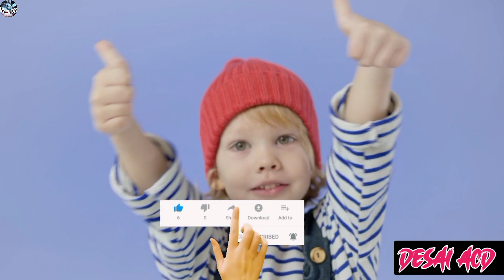বইয়ে পড়েছি এখন বাস্তবে দেখছি কেওড়া গাছ | সুন্দরবনের কেওড়া | কেওড়া ফল | Sonneratia apetala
কেওড়া গাছ পরিবেশসহ উপকূলীয় বেষ্টনী মায়ের মতো আগলে রাখে। কেওড়া ফলেও রয়েছে অনেক গুণ। সুন্দরবনের বানর ও হরিণের প্রিয় খাবার এই কেওড়া ফল।

কেওড়া গাছের আসল নাম সোন্নেরাতিয়া আপিতালা (Sonneratia apetala)। সুন্দরবনের সবচেয়ে সৌন্দর্যমণ্ডিত গাছ এটি। মাঝারি আকৃতির গাছটি ঝোপড়া হয়ে থাকে। নতুন জৈববর্জ্যসমৃদ্ধ, মোটামুটি বা অধিক লবণযুক্ত মাটিতে এ গাছ ভাল জন্মে। বাংলাদেশ, ভারত ও মায়ানমারের বিস্তৃত  বনাঞ্চলে এই গাছ দেখা যায়। পাতা সরল, বিপরীতমুখী, অখণ্ড ও চামড়ার মতো। ফুল উভলিঙ্গ। ফল প্রায় গোলাকৃতির এবং ব্যাস ২-৩ মিলিমিটার। এর পাতা জিওল গাছের পাতার মতো সরু লম্বাটে। ছোট ছোট হলুদ বর্ণের ফুল হয়। এ ফুলের মধুও সুস্বাদু। একটি ফলে বীজের সংখ্যা ২৫-১২৫টি। বাংলাদেশে প্যানেল বানানো, প্যাক করার বাক্স তৈরি, আসবাবপত্র ও জ্বালানির জন্য কেওড়ার কাঠ ব্যবহূত হয়। গাছের ঘের ন্যূনতম ৩০ সেমি হলে ২০ বছর বয়স্ক গাছ কাটা হয়।
কেওড়া ফলের আকৃতি ডুমুরের মতো। সবুজ রঙের ফলের ওপরের মাংসল অংশটুকু অম্ল স্বাদের। ভেতরে বেশ বড় বীচি। সবচেয়ে বেশি উপাদেয় খাদ্য হরিণ আর বানরের। তবে বহু বছর আগে থেকে মানুষ ও মাছের খাদ্য এটি। এফল রান্না করে খাওয়া যায়, অনেকে ডালের সাথেও খেয়ে থাকেন এ ফলটি। টক স্বাদযুক্ত হওয়ায় কাঁচা লবণ দিয়ে খাওয়া যায়, আচার হিসেবেও খেয়ে থাকেন এ অঞ্চলের মানুষ। এমনকি এ ফল সিদ্ধ করে রস পান করলে আমাশয় ভালো হয়ে যায়। এছাড়াও এ ফলটি পচে গেলে মৎস্য চাষীরা মাছের খাদ্য হিসেবেও একে ব্যবহার করে থাকেন।
আর ভিডিওটি ভালো লাগলে অবশ্যই লাইক কমেন্ট আর শেয়ার করবে।
Thank you বন্ধুরা।

**I Use This Apps For Video Editing :

[[ [[ 1. KineMaster,2. Power Director,3. You Cut Video Editor,4. AndroVid,5. Thumbnail Maker,6. Polish, 7. Image to text: OCR, 8. Image Search Man, 9. Tag You, 10. Lexis Audio Editor, 11. Mp3 Cutter & Ringtone, 12. Telepro Mpter pro Lite ,13. Audio Recorder & Editor ,14. RecForge ii ,15. Legend Text Animation, 16. Speak And Translate 17. PicsArt, 18. PixelLab]] ]]